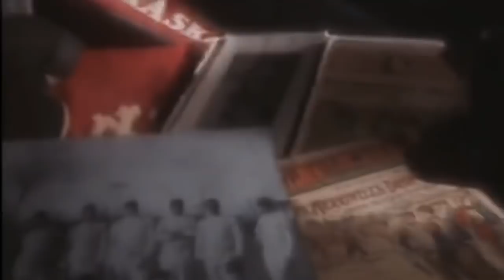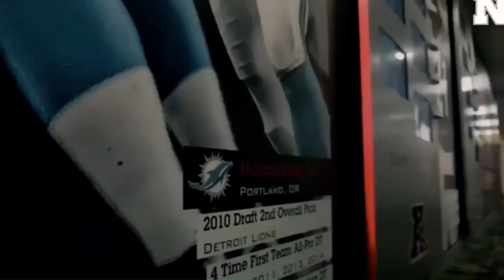Nebraska Cornhuskers hype video 2019-2020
Nebraska Cornhuskers hype video 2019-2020 season. Go Big Red!!! Did this one for my dad he’s a husker fan.